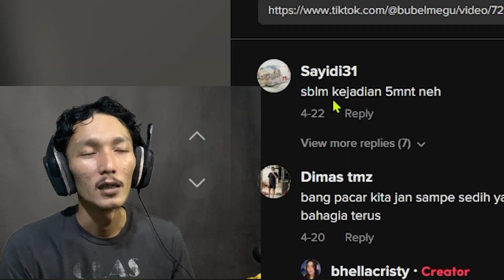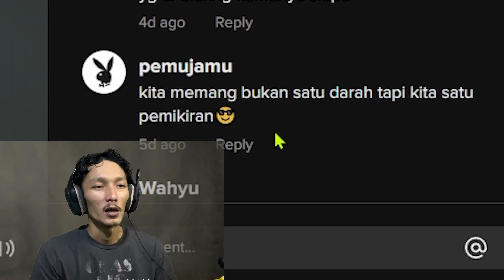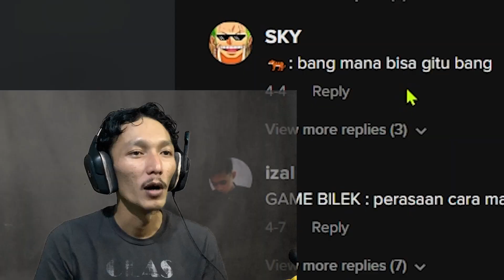lima menit sebelum kejadian